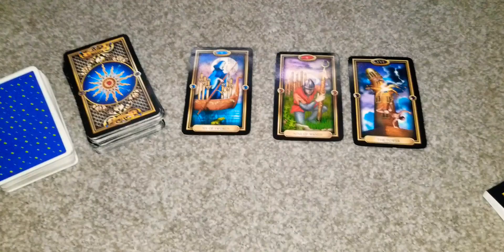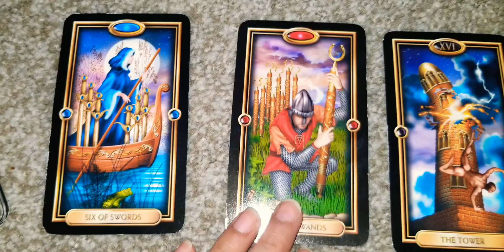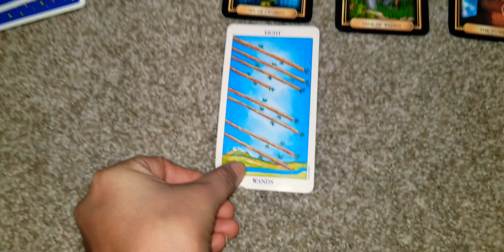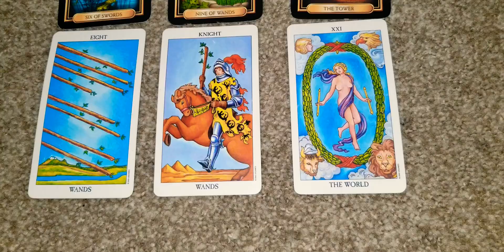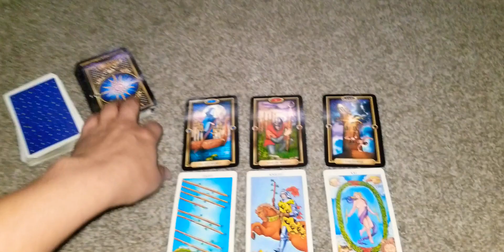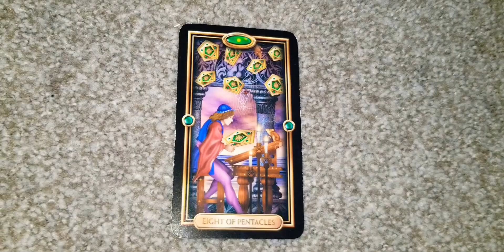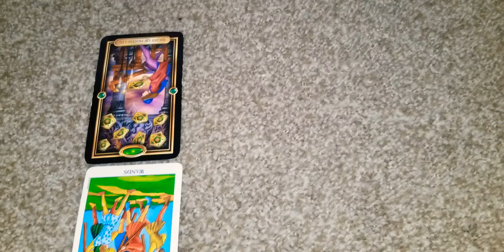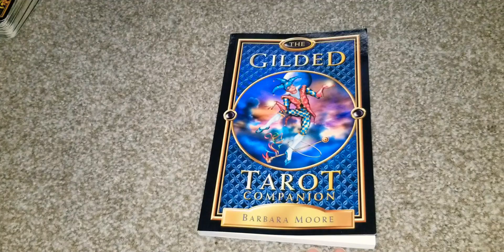Shannan & Chris Watts Watts Family Murders Tarot Card Psychic Reading 📚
MUST WATCH! Shannan's spirit comes thru